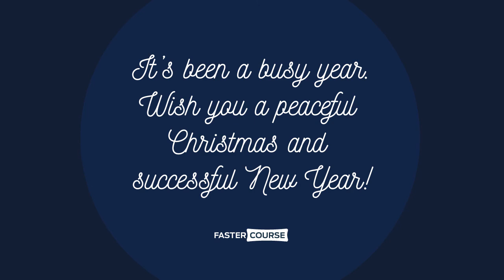Christmas Greetings from Fastercourse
We have been working all year to help you create amazing e-learning courses. It's time to sit back and relax. Merry Christmas and see you all in 2018!